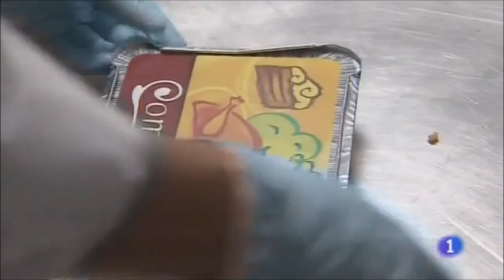Entrega de alimentos y entrevista a una vecina. Tembleque, en TVE. 23-4-2020